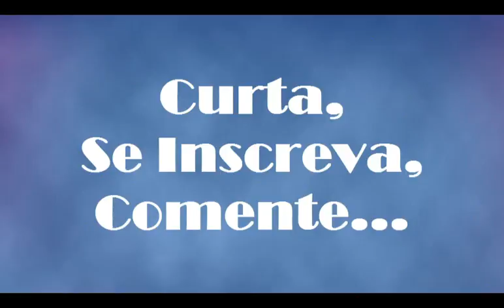3D Pole Dance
Animação de dança 3D.